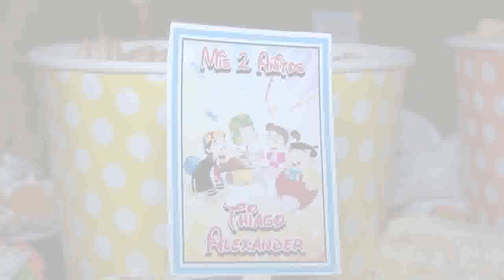Clip Temática el Chavo del Ocho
El Show de Barnilyn